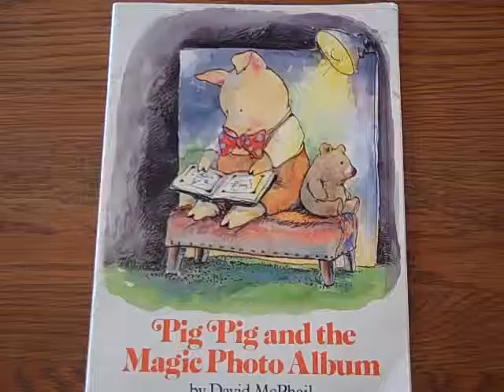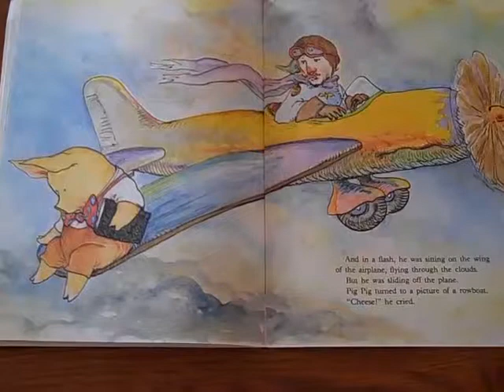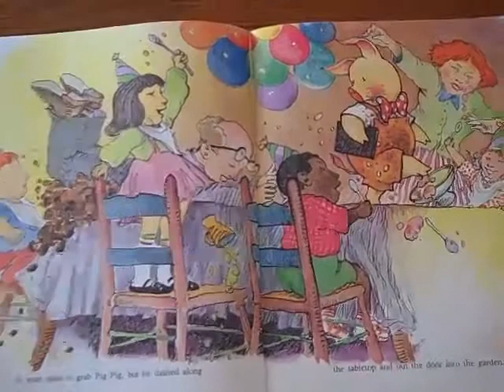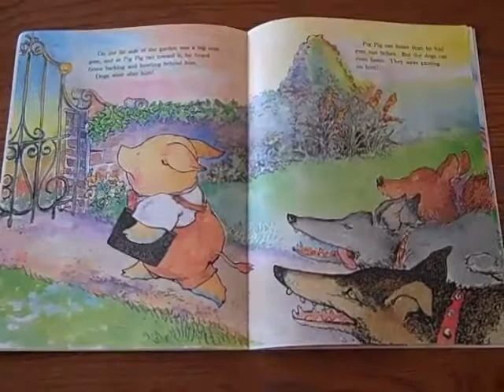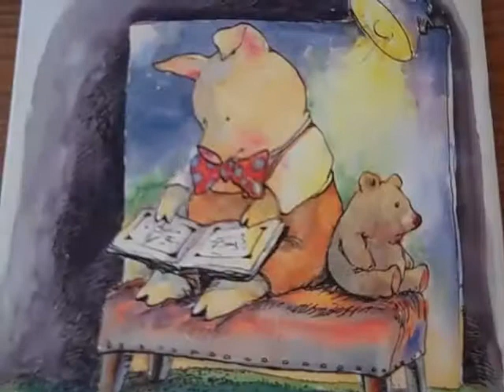Pig Pig and the Magic Photo Album